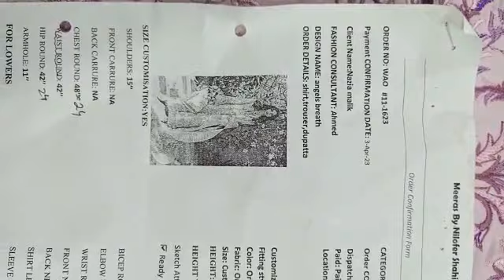Nazia malik Angels Breath 3pcs.mp4